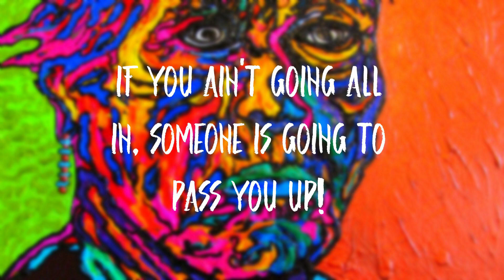Tay Keith x DaBaby Type Beat "All In" 😱 Free For Profit Beats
● 🔵 This beat is called "All In" 😱
● 🅰️ BPM 190 | KEY A# Minor

                                       ●👨‍🍳 About Me 👨‍🍳●

                                                ●🤔 FAQ 🤔 ●

A: Yes

A: No

A: Yes

Emotional Juice WRLD Piano Beat "Struggle" 🙏 Free For Profit Beats
Trap Beat
Free Type Beat 2020
Unknown Instrumentalz